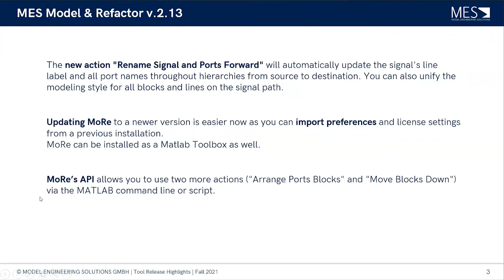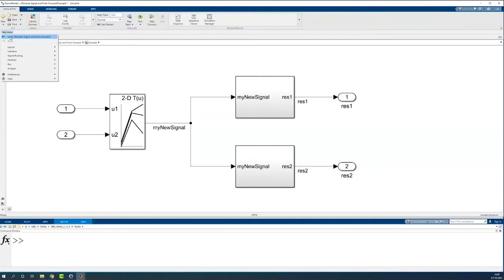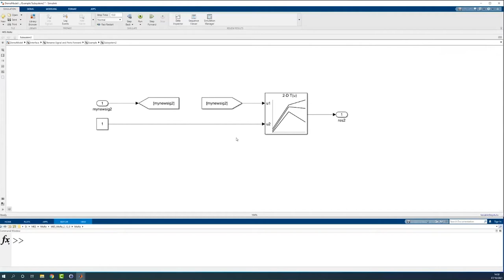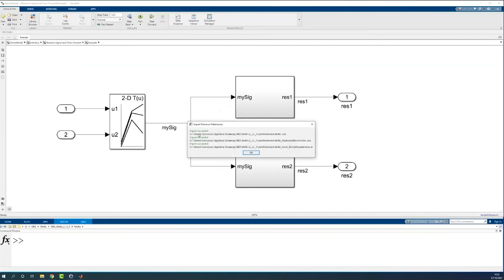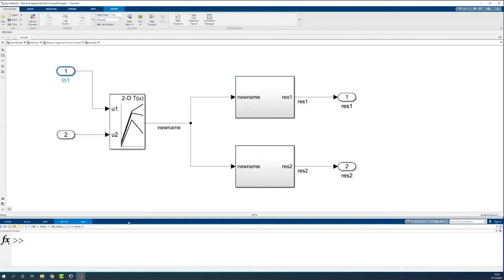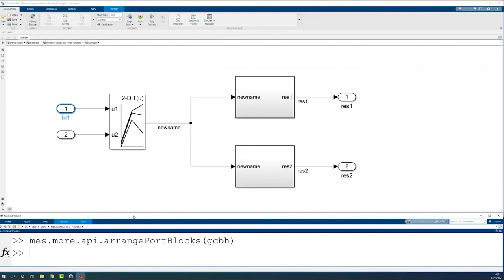Tool Release | MES Model & Refactor® (MoRe) v.2.13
• The new action "Rename Signal and Ports Forward" will automatically update the signal's line label and all port names throughout hierarchies from source to destination. You can also unify the modeling style for all blocks and lines on the signal path.
• Updating MoRe to a newer version is easier now as you can import preferences and license settings from a previous installation.
• MoRe’s MATLAB API allows you to use two more actions ("Arrange Ports Blocks" and "Move Blocks Down") via the MATLAB command line or script.